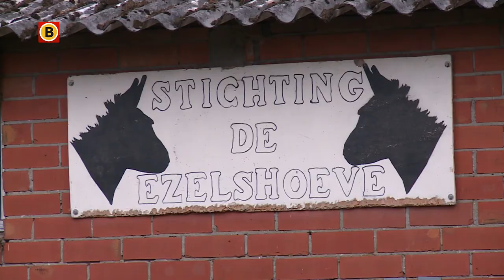Gedumpt hangbuikzwijntje Miss Piggy heeft een nieuw baasje gevonden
Het hangbuikzwijntje Miss Piggy, dat begin september door de politie in Tilburg van straat werd geplukt, heeft een nieuw thuis. De Stichting Ezelhoeve Baarle, Nassau waar het hangbuikzwijntje tijdelijk was opgevangen, heeft het varkentje weten plaatsen bij mensen die wel van haar houden